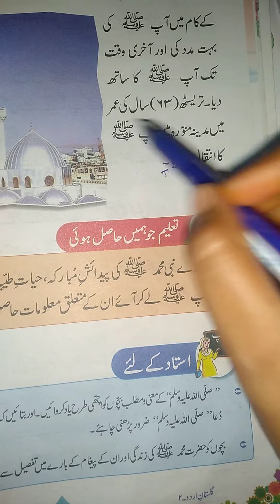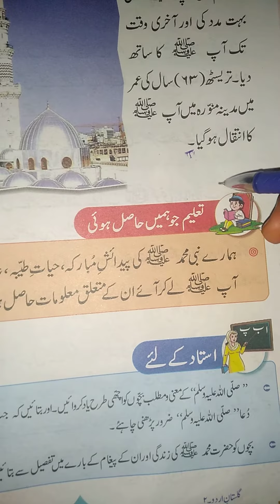Urdu-Class 2, chapter 2